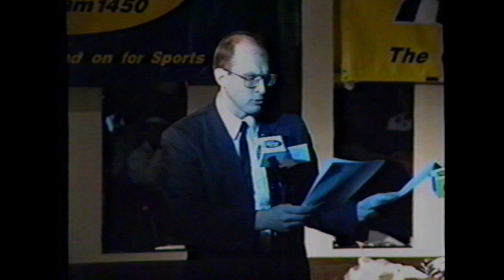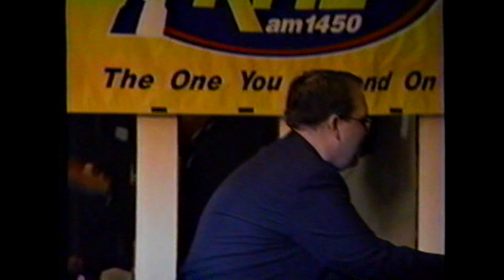BACKSTAGE LIVE WITH JOE SCHEIBINGER ON KFIZ RADIO - SPECIAL LIVE SHOW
This tape goes all the way back to September 25, 1998! KFIZ is one of the most historic radio stations in the country. The only station with a "K" prefix on this side of the Mississippi! In the old days of radio before tape recording and automation, the radio broadcast was live all day long! Musicians and actors were brought in and performed live, broadcasters were live and newscasts were all broadcast live. Commercials were spoken live by an announcer.

One day after Jerry's show "The Breakfast Club" and my show "Backstage Live",  Jerry and I were reminiscing about the old days of radio and we were wondering just how hard it was to do a live show for maybe just 2 hours to see what it was like!

Backstage Live was a radio talk show unlike any other. It was more like "E" on television. No politics, no religion, just national and local entertainers, authors, various people of interest and local events. It was broadcast for 2 hours from 9:00 AM until 11:00 AM. I was fortunate enough to work for KFIZ for around 8 years. We would broadcast live from Las Vegas a total of 14 times and from New York twice in those years.

We rented the Fond du Lac Elks Lodge and sold tickets to this first ever live radio show! In just 2 days, we sold out the 100 seats and had to add an extra 20 at the last minute. The rules were: the mikes were to be turned on at 9:00 AM and turned off at 11:00 AM no matter what. There was no reserve tape in the studio! All commercials had to be broadcast live so we invited the sponsors to come and give their own commercials. The news and weather had to be broadcast live. ALL entertainment had to be performed LIVE.

When Mary Bok from Bok's Top Productions heard about this she graciously brought in the TV cameras from the Community Showcase show! That meant now it turned into radio and TV show! Tuxes were issued to to make this a first class performance! A sound company was added for stage lighting and sound mixing.

We picked 2 of the very best entertainers in the Wisconsin area. Deb Johnson and Ed Franks. Because we did this in less than 2 weeks, nothing was rehearsed. Station interns helped with the timing and scripting. Everyone at KFIZ volunteered in some capacity. It turned out to be a heck of a lot of fun and even with only 2 weeks, we were able to pull it off! With the success of this show we moved on to do 2 more and 3 dinner shows for the Elks in Fond du Lac.  This tape was just found in a box of tapes that were listed to be digitized. This is a copy of a copy and the original may not exist at this time. Special thanks to Mary Bok and the entire staff at KFIZ. and to Jerry St. John, who is one of the finest broadcaster in Wisconsin's, a very special thanks for your talent and mentoring!